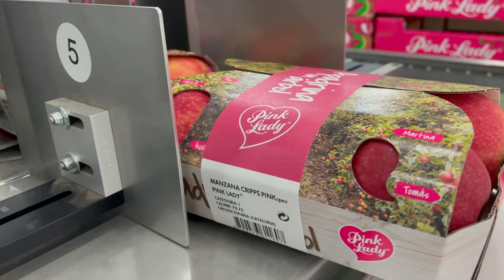Visitamos Giropoma Costa Brava y vemos como preparan sus manzanas Pink Lady a los supermercados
En Giropoma Costa Brava las manzanas PINK LADY son enviadas a los distribuidores (supermercados) en barquetas o cajas de cartón.

Hace años que Giropoma ha decidido evitar el uso de plásticos en su packaging.

Para precintar y etiquetar las manzanas --- que envían para venta minorista en supermercados tanto en España como en el resto de Europa --- utilizan una faja de papel resistente con enfajado por ultrasonido ATS.

🤔 ¿Qué ventajas tiene utilizar una faja de papel, frente a, por ejemplo, una etiqueta convencional adhesiva?

Las fajas de papel, selladas por ultrasonidos, son una solución sencilla para el productor, segura para el distribuidor y cómoda para el consumidor.

1️⃣ Es una solución 𝘀𝗲𝗻𝗰𝗶𝗹𝗹𝗮 𝗽𝗮𝗿𝗮 𝗲𝗹 𝗽𝗿𝗼𝗱𝘂𝗰𝘁𝗼𝗿, ya que la faja de papel ofrece una gran flexibilidad a la hora de diseñar el packaging, sin complicar el proceso productivo.

Se pueden crear nuevos diseños, incluso para envases de distintos tamaños sin tener que modificar la configuración de la máquina.

Así, en el caso de PINK LADY, la faja de papel está coloreada en el llamativo rosa corporativo. Y en la misma faja está toda la información, incluídos los datos variables de trazabilidad del producto (fecha, lote, código de barras etc.)

Se pueden trabajar distintas presentaciones (x4, x6, x8) sólo cambiando la banda utilizada.

Así, la respuesta a las necesidades de suministro del cliente no perjudica la fluidez del proceso productivo con largas paradas y modificaciones en la máquina.

Y el sistema de enfajado por ultrasonido ATS incorpora una impresora térmica, que permite imprimir claramente sobre la banda la información que, antes, iba en una etiqueta adhesiva adicional.

Por lo tanto, la definición completa del packaging está centralizado en una máquina, acelerando el proceso productivo incluso cuando hay cambios de formato.

2️⃣ La faja de papel sellada por ultrasonido es 𝘀𝗲𝗴𝘂𝗿𝗮 𝗽𝗮𝗿𝗮 𝗲𝗹 𝗱𝗶𝘀𝘁𝗿𝗶𝗯𝘂𝗶𝗱𝗼𝗿 (sea supermercados, hipermercados, fruterías y minoristas para hostelería)

La faja de papel utilizada en las manzanas PINK LADY es de 120 gr/m2. Esta faja ofrece una gran resistencia, evitando que se deteriore tanto la faja como la caja durante el transporte, colocación y proceso de venta.

Si se utilizara una etiqueta adhesiva --- deterioraría la caja a la que va pegada. Con las etiquetas adhesivas es habitual que ocurran mermas durante la producción y el transporte sea porque se despega o rompe.

Y en el punto de venta...  si se usaran etiquetas adhesivas, estas se rompen por el consumidor a fin de comprobar el estado del producto.

Estos problemas de las etiquetas adhesivas en el caso de la distribución de manzanas no ocurre usando una banda de enfajado de papel. Las fajas de papel ATS ofrecen mayor visibilidad del producto y es más resistente a la rotura manual que el material usado en etiquetas convencionales.

3️⃣ La banda de enfajado de papel es 𝗰ó𝗺𝗼𝗱𝗮 𝗽𝗮𝗿𝗮 𝗲𝗹 𝗰𝗼𝗻𝘀𝘂𝗺𝗶𝗱𝗼𝗿. Puede disfrutar inmediatamente del producto, rompiendo la faja de forma manual o utilizando la solapa que incorpora.

Además, puede conservar la información del producto una vez abierto, ya que la apertura de la faja no deteriora su legibilidad.

Esto invita a que el packaging usando faja de papel sea más creativo y efectivo para llevar mensajes de marketing o promocional al consumidor final. Por ejemplo:
- ¿Quieres informar al cliente sobre el origen del producto?
- ¿O de las acciones de sostenibilidad o compromiso social de la empresa?

Las fajas de papel ofrecen hasta 16 veces más superficie que una etiqueta convencional y son imprimibles a todo color.

🤔 ¿Este sistema se puede utilizar para otro tipo de frutas, como naranjas, peras, melocotones etc?

El mismo sistema de enfajado se puede utilizar para cualquier tipo de fruta. En el caso de las manzanas y otras frutas tanto de semilas como de hueso, existen sistemas automatizados que cargan las cajas. De este modo, con una máquina enfajadora automática en el final de línea, la línea productiva se puede automatizar completamente, desde la entrada de la fruta en el almacén hasta la salida en palets cargados por el muelle de carga.

Incluso es posible hacer "packs" mixtos de fruta, como ofrecen algunos mayoristas de frutas a sus clientes.

🤔 ¿Qué sistema de enfajado utiliza Giropoma Costa Brava para cerrar, precintar y etiquetar las manzanas PINK LADY?

El sistema de enfajado usado en Giropoma Costa Brava es la PIC-CB-TTP. Este sistema de enfajado ofrece una alta velocidad de proceso. La velocidad depende del envase y la alimentación del mismo, pero podemos ver ejemplos en que la PIC-CB-TTP enfaja hasta 50 ciclos por minuto